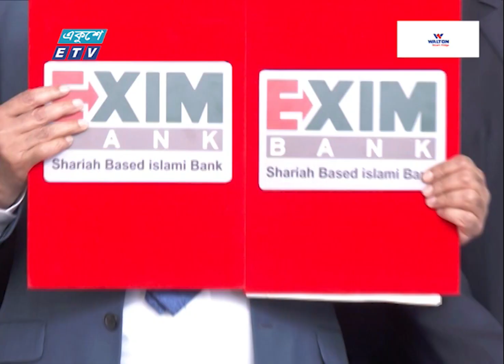একীভূত হওয়ার সমঝোতা স্মারকে সই করলো এক্সিম ব্যাংক ও পদ্মা ব্যাংক || ETV News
একীভূত হওয়ার সমঝোতা স্মারকে সই করলো এক্সিম ব্যাংক ও পদ্মা ব্যাংক। বাংলাদেশ ব্যাংকের সম্মেলন কক্ষে গভর্নরের উপস্থিতিতে দুই ব্যাংকের ব্যবস্থাপনা পরিচালক সমঝোতায় সই করেন। এ সময় এক্সিম ব্যাংকের চেয়ারম্যান জানান, এখন থেকে পদ্মা ব্যাংকের আমানতকারীরা এক্সিম ব্যাংক থেকে অর্থ তুলতে পারবেন। পদ্মা ব্যাংকের কারো চাকরি যাবে না। তৌহিদুর রহমানের রিপোর্ট।